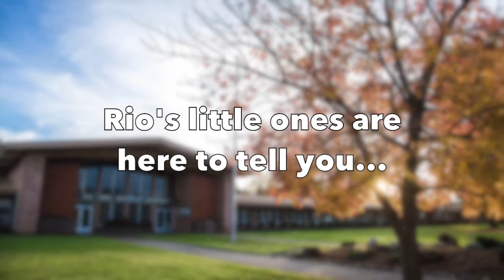#10 This Little Light of Mine